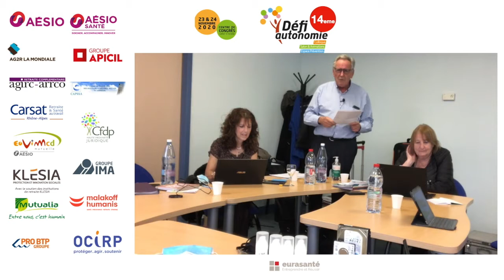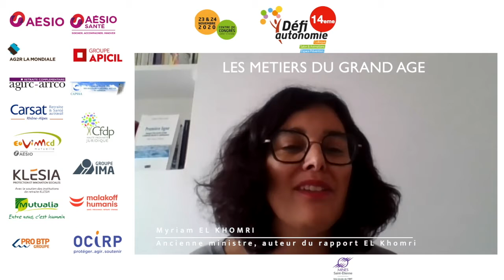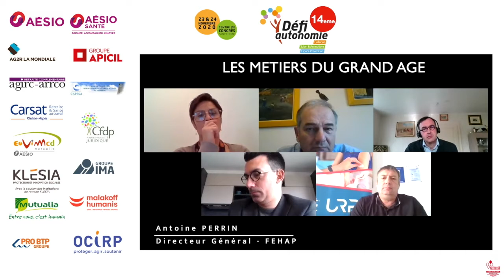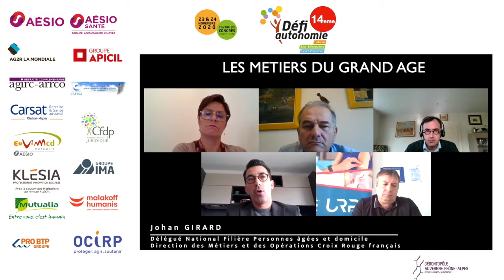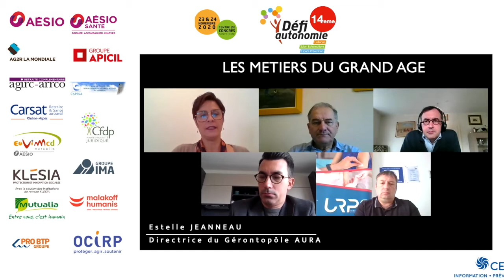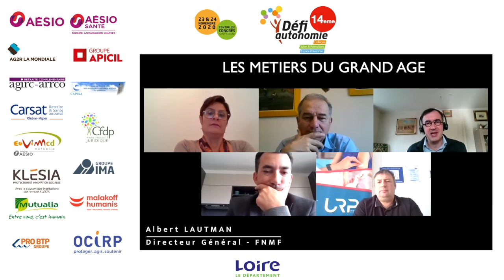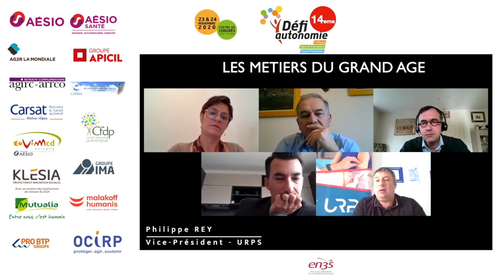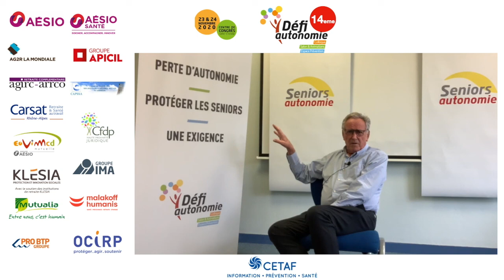MARDI 24 NOVEMBRE : LES METIERS DU GRAND AGE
INTRODUCTION PAR LES ÉLÈVES DE L’EN3S
INTRODUCTION VIDEO – Myriam EL KHOMRI - Ancienne ministre, auteur du rapport EL Khomri
ANIMATEUR
Albert LAUTMAN
Directeur Général - FNMF
INTERVENANTS
1. : Emmanuel BOUCHET - Vice-Président – AURA Stratégie
2. : Johan GIRARD – Délégué National Filière Personnes âgées et domicile - Direction des Métiers et des
Opérations - Croix Rouge française
3. : Estelle JEANNEAU - Directrice du Gérontopôle AURA
4. : Antoine PERRIN – Directeur Général - FEHAP 5. : Philippe REY - Vice-Président - URPS